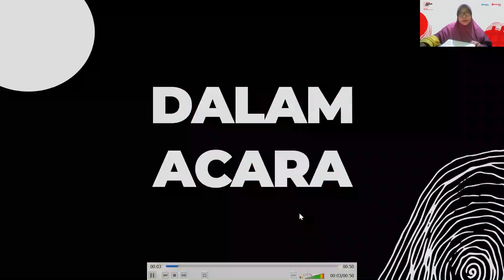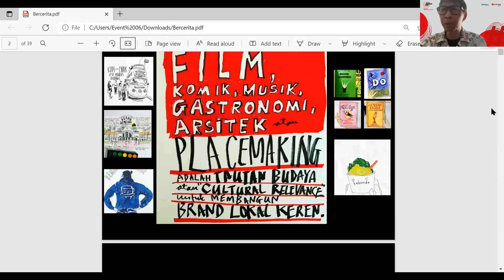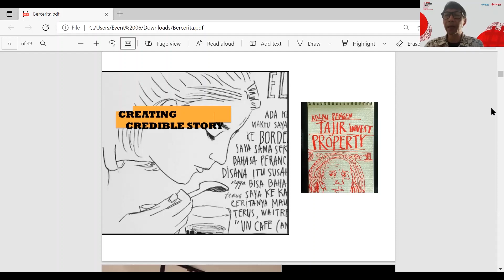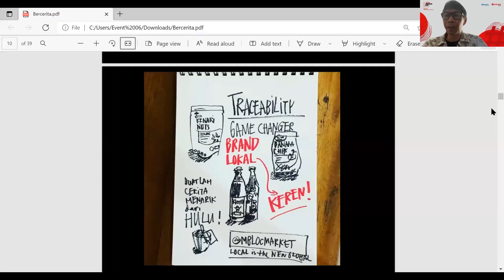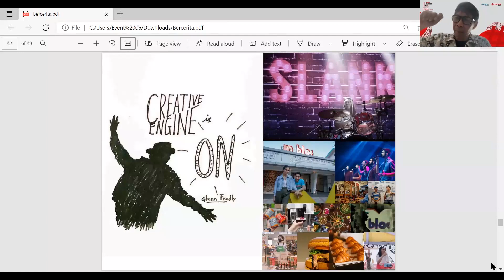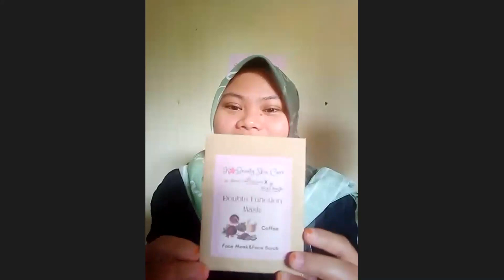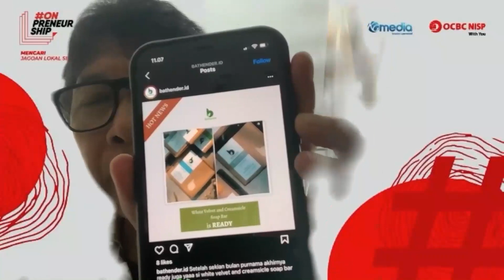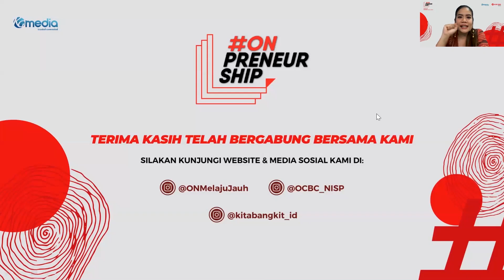Kupas Strategi BrandingFit bareng CEO MBloc. Kekuatan Storytelling untuk bisnis UMKM!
ONPreneuship Mencari Jagoan Lokal Sehat
Jurus Membangun Bisnis 4 Sehat 5 Sempurna BrandingFit bersama Coach Handoko Hendryono, Creative Storyteller

Tidak hanya sekedar menjelaskan keunggulan produk, tapi harus bisa bercerita tentang latar belakang produk. Sesi BrandingFit ini mengupas tips membangun sebuah brand UMKM yang kuat dengan storytelling tentang proses, tujuan, dan perjalanan di balik sebuah produk agar mudah dikenali oleh konsumen.